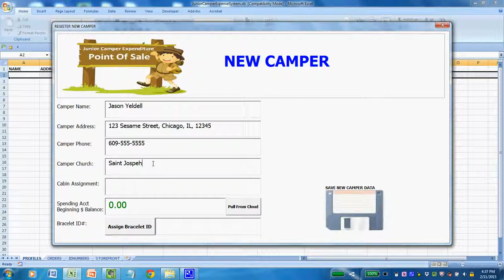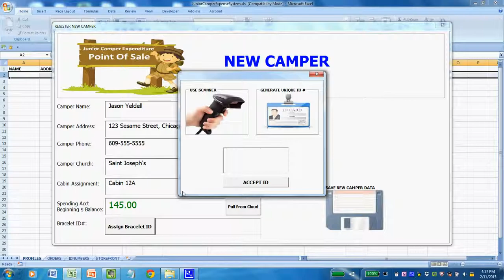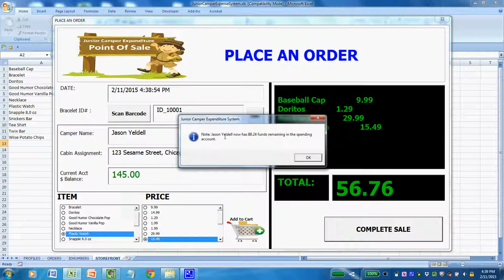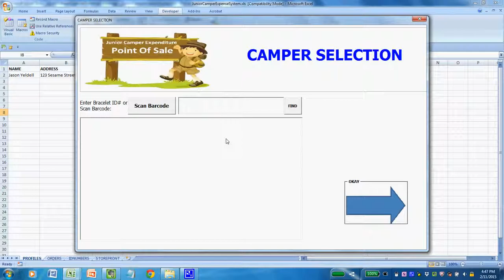Junior Camper Expenditure System for MS Excel - POS point of sale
Custom MS Excel-based Point of Sale Software for Managing, Recording and Logging Expenditures for Seasonal Camp Programs. Full customization is available to your exact requirements. Easy to use and can be developed and deployed in less than 3 business days.

Allows multiple simultaneous users over a network. Also can pull data from Cloud!